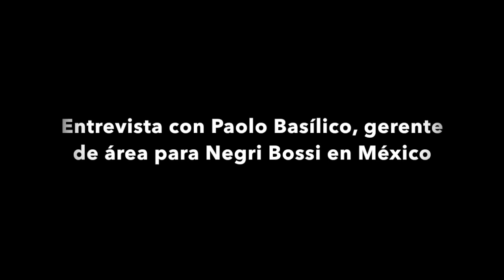Negri bossi - Paolo Basilico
Entrevista con Paolo Basilico, nuevo gerente de área para Negri Bossi México.